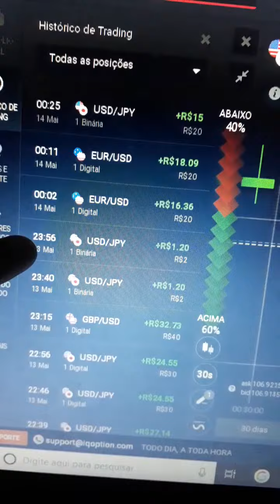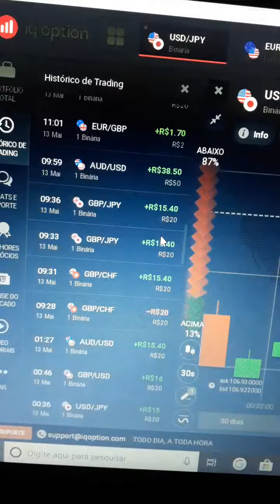Como fiz 31 win e 7 loss? Veja e se inscreva-se no canal!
Clique e Veja Todos Nossos Canais Oficial, Instagran, Watsap e Pagina Do Facebook
Corretora Que Opero IQ OPTION Seja um Trader Consistente !!
trader, iqoption, OTC promoção essa semana mentoria em grupo apenas 100 reais!